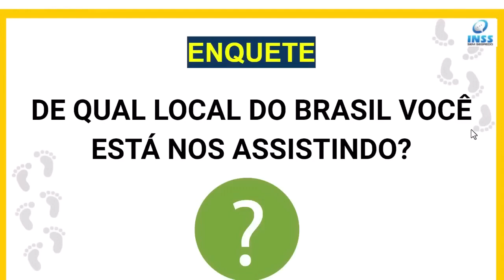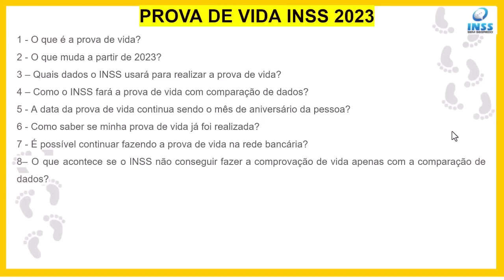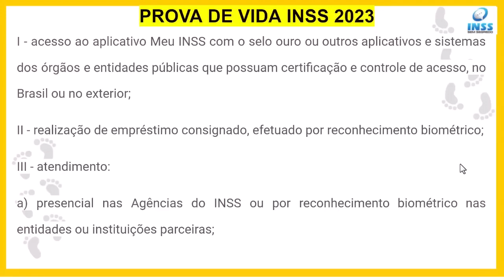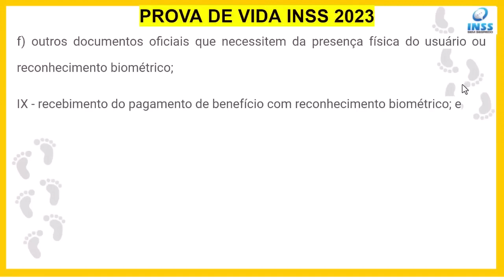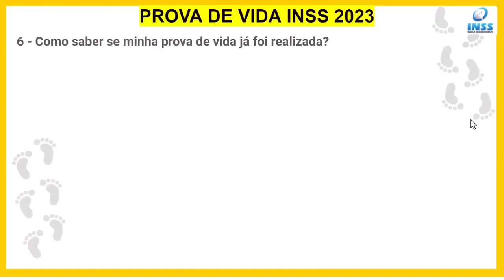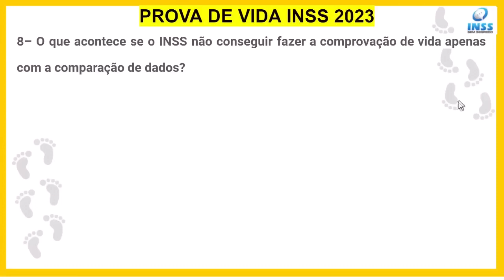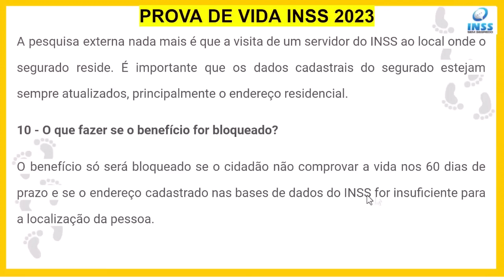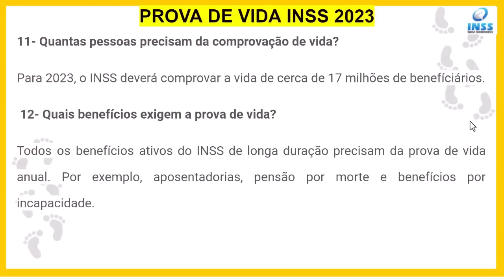PROVA DE VIDA INSS - FEVEREIRO DE 2023 I QUEM VAI PRECISAR FAZER?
Prova de vida do INSS volta a ser obrigatória em 2023 e tem novas regras. Como fica a prova de vida em 2023? INSS: confira o que muda na prova de vida para 2023 O que muda no INSS em 2023?

00:00 - INTRODUÇÃO
03:30 - O QUE É PROVA DE VIDA DO INSS
04:00 - O QUE MUDA NA PROVA DE VIDA INSS EM 2023
04:21 - QUAIS DADOS O INSS VAI UTILIZAR PARA FAZER A PROVA DE VIDA
07:49 - COMO O INSS FARÁ A PROVA DE VIDA COM COMPARAÇÃO DE DADOS
08:05 - EXEMPLO DE COMO FAZER PROVA DE VIDA INSS 2023
09:10 - A PROVA DE VIDA CONTINUA VENCENDO NA DATA DO ANIVERSÁRIO DO BENEFICIÁRIO
09:53 - COMO SABER SE MINHA PROVA DE VIDA JÁ FOI REALIZADA
10:23 - AINDA PODE FAZER A PROVA DE VIDA NO BANCO?
10:58 - O QUE ACONTECE SE O INSS NÃO FIZER MINHA PROVA DE VIDA
11:59 -  PRAZO DE 60 DIAS PARA FAZER PROVA DE VIDA DO INSS
13:20 - O QUE É PESQUISA EXTERNA PARA PROVA DE VIDA DO INSS
13:38 - O QUE FAZER SE O BENEFÍCIO FOR BLOQUEADO POR FALTA DE PROVA DE VIDA DO INSS
14:58 - QUEM PRECISA FAZER PROVA DE VIDA DO INSS EM 2023
15:21 - QUAIS OS TIPOS DE BENEFÍCIOS QUE PRECISAM FAZER PROVA DE VIDA DO INSS EM 2023